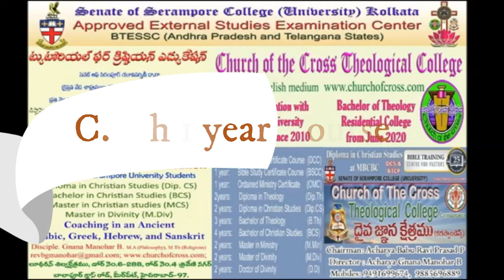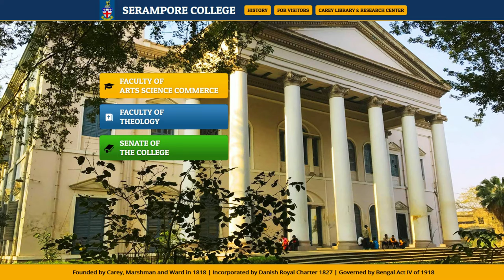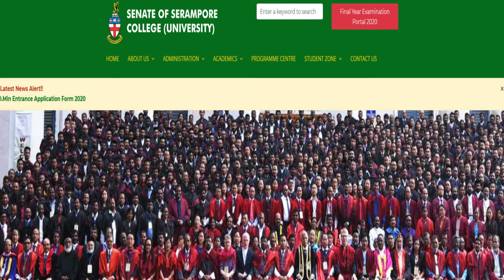Theological Studies in CCTC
చర్చ్ ఆఫ్ ది క్రాస్ థియోలాజికల్ కాలేజ్ అనేది సెనేట్ ఆఫ్ సెరాంపూర్ కాలేజ్ (యూనివర్శిటీ) కోల్‌కతాకు అనుబంధ సంస్థ. With a passion and zeal for the lost and hurting world, our CCTC is looking for ways to build bridges to a cynical and jaded society. We aim to take a different approach in reaching out and helping people along with DAY COLLEGE Bachelor of Theological Study of 3 years B. Th ( Residential) ; External studies of 2 years: Dip. CS, 4 years: BCS, (Senate of Serampore College) and EVENING COLLEGE: C Th 1 year, Dip. Th 2 years, B. Div 3 years,  and 6 Months: TTMLC, M. Divinity 3 years ., D. Divinity 2 years Courses of CCTC.